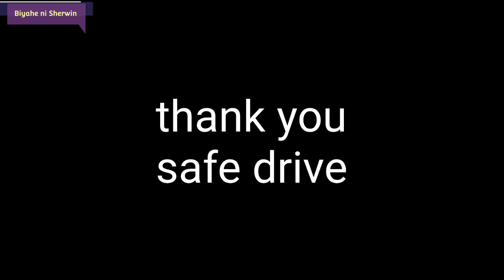Butuan City to Hayanggabon Port, Bad as to Hayanggabon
From; Bancasi Airport, Butuan City, Agusan del Norte
to
Hayanggabon Port, Claver, Surigao del Norte
Road Tour

Part 3
Bad-as, Placer, Surigao del Norte
to

Music
Sunny Travel - Nico Staf
Meet And Fun! - Ofshane

8:18 Bacuag, Surigao del Norte
12:26 Gigaquit, Surigao del Norte
15:26 Claver, Surigao del Norte